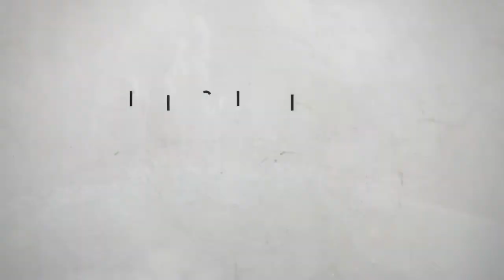Exploring The Dreaming City - Destiny 2: Forsaken - Ep 13 - Baryon Boughs, Blights, & Blind Well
Welcome to Mythkiller Productions! As always, I will be your host, SiriMythkiller, and today I ventured back to the homeland of the Awoken, the Dreaming City!
   I started by speaking to Petra. She told me of a dream she has been having continuously. I really didn’t have a clue what her dream meant either, so I just settled for picking up all the bounties I could.
   After that, I set out to explore the area. The enemies are right at Power 520. I can still kill them fairly easily but they also damage me pretty quickly. There were plentiful chests and Baryon Boughs (the world resource) to find as well as some stunning scenery.
   In my wanderings, I stumbled into an active Blind Well run. Thankfully, it was Tier 1, so I got to learn how it all worked on the easiest difficulty. Basically, I had to kill enemies to collect Light which is collected by the Well. Certain powerful enemies drop Harmony which boosts damage, ability regeneration, and Super charge time. There are also shielded enemies that require Harmony to damage. The second run was a Tier 3, which I was much less effective in since the Power level was significantly higher. My job was mostly to revive my teammates and to try not to die myself. By the end, I couldn’t even damage the Thralls. But I could still Tether so I did. Despite my deficiencies, the team overall prevailed and I got a cool sword as a reward.
   Back outside, the patrols were set up via Corsairs, Awoken warriors sent in to help Petra. I also delved into a the Bay Of Drowned Wishes , the Lost Sector behind the transmat zone. The Scorn inside were about 20 to 30 Power levels higher than me so it was tough! Closing with the Abominations was particularly difficult. The Scorn Chieftain was almost easy in comparison!